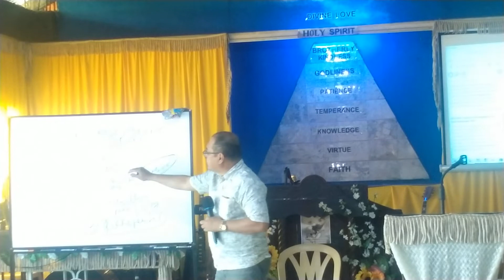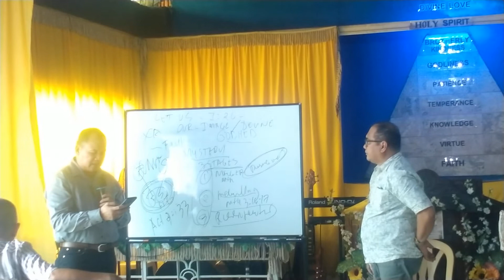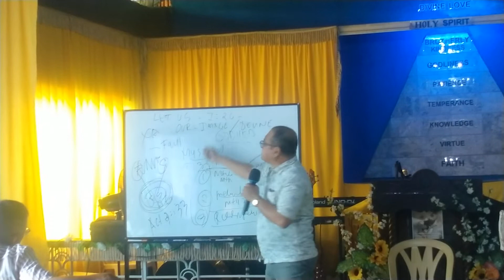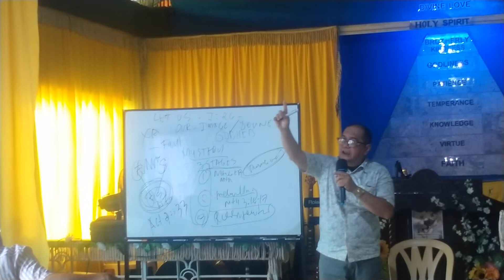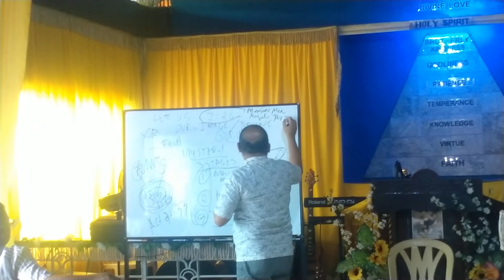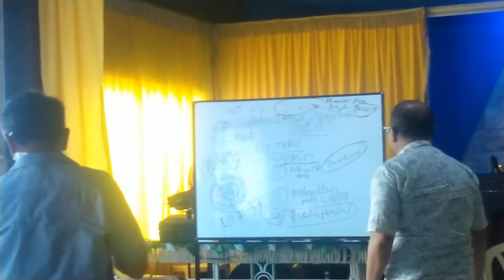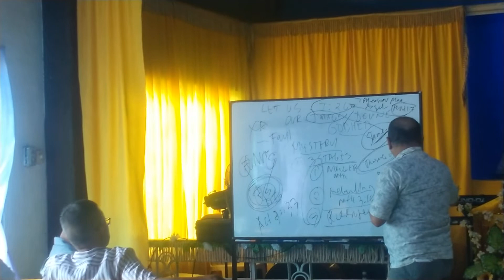APLIKASYON SA GENESIS 1:26/ By Ptr. Lito Ramirez